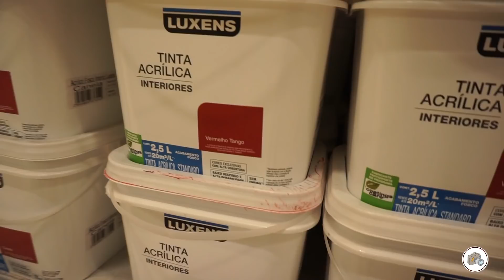Fundo fotográfico em tecido pintado à mão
Fotografei um editorial para o Dia das Mães, onde utilizei um fundo em tecido que eu mesmo pintei.
Confira aqui como foi o preparo e um pouco dos bastidores do ensaio.

Saludos,

Pablo Contreras (@fotoviajante)

Ficha:

Fotografia e produção: Pablo Contreras
Assistente fotografia: Felipe de Souza
Modelos da Capa: Karla Keiko e Aiko Mikoda Igi
Beuty: equipe Isabel Christina Hair
Equipe Viver Curitiba: Ana Letícia Sowinki (prod), Fer Montaro (jornalismo), Angélica Batista (designer), Luis Fernando Carneiro (dir)
Locação: Tasso Decorações
Agradecimentos:

Cirlei Tasso
Felipe Scandelari